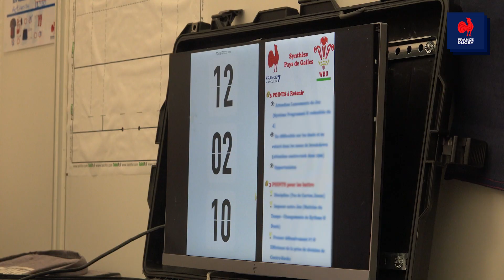France Sevens : Dans les coulisses de la médaille de France 7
L'équipe de France 7 est sorti du France Sevens avec une belle médaille de bronze. Revivez le week-end des tricolores à domicile à Toulouse.